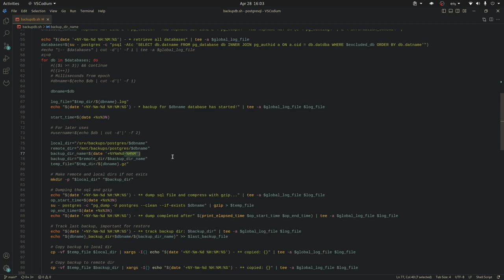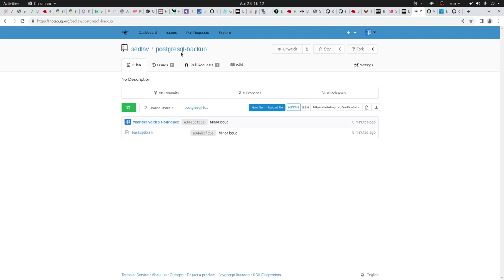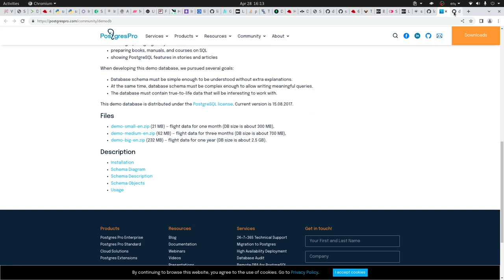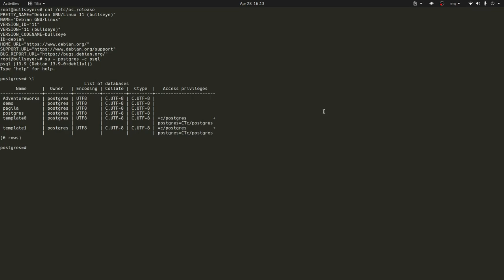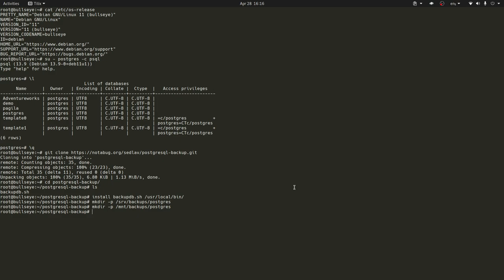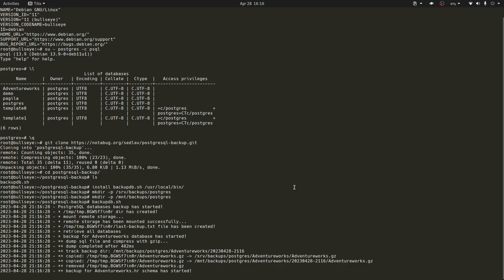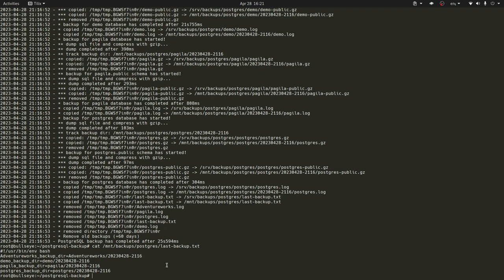Protege tus datos con PostgreSQL Backup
PostgreSQL Backup es una herramienta que permite realizar salvas de seguridad a tus bases datos, hace una salva por base de datos y por schema además registra todo el proceso de salvas en ficheros logs, está desarrollado completamente en BASH por lo que es muy fácil de instalar y ejecutar.